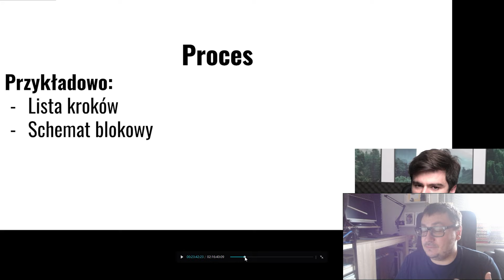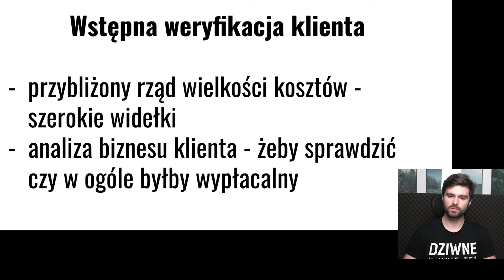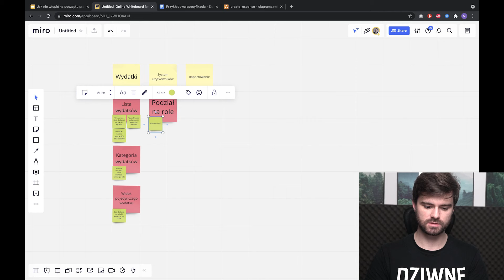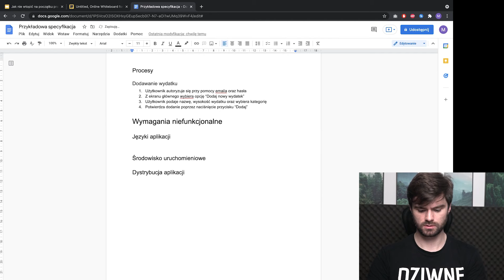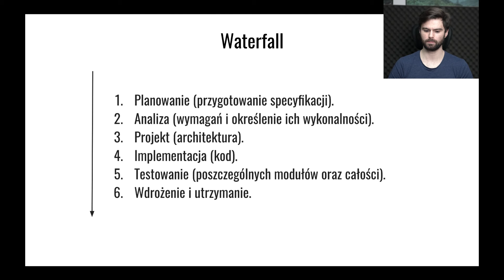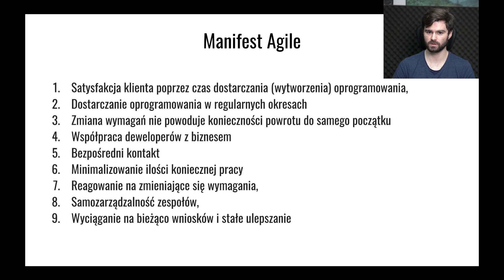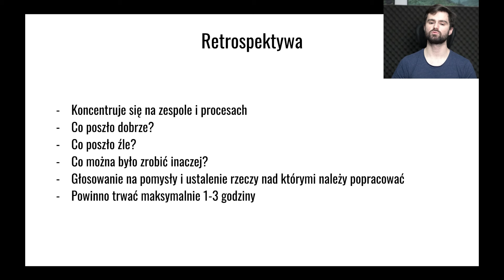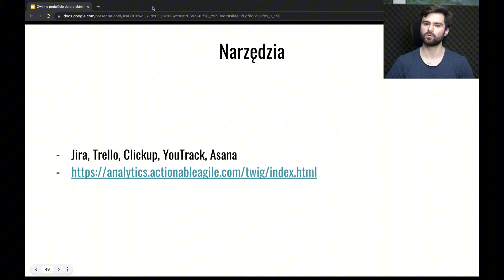Zarządzanie projektami IT - Jak nie wtopić? Jak używać dobrze Scruma?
Jak zarządzać projektami IT? Marcin Grygierek o współpracy klienta i software house oraz Scrumie w zespole

W dzisiejszym odcinku Marcin Grygierek dzieli się swoimi doświadczeniami z zarządzania projektami IT. Dowiesz się, jak skutecznie współpracować z klientem, by projekty przebiegały płynnie, a relacje między software house a klientem były pełne zaufania i zrozumienia. Marcin opowie także o tym, jak Scrum pomaga zespołom IT pracować efektywnie, dostarczać wartość i radzić sobie z wyzwaniami podczas realizacji projektów. Jeśli chcesz wiedzieć, co robić, aby współpraca między zespołem a klientem była owocna i jak poprawnie wdrożyć Scrum w swoim zespole, ten film jest dla Ciebie!

👋 A może zrobisz ze mną kurs w 2025?
👨‍🎓 Ucz się z moich najlepszych kursów. Każdy z nich  to kilkadziesiąt godzin materiałów wideo! Mnóstwo teorii, praktyki i świetnej zabawa. Mam też dla Ciebie zniżki :)

🥷Kompletny kurs programowanie w super popularnym i jeszcze bardziej fajnym języku JavaScript

☕ Jeśli podoba Ci się to co robię na Kanale Samuraj Programowania, to możesz postawić mi wirtualną kawę :) Możesz to zrobić tutaj 💖Dziękuję!